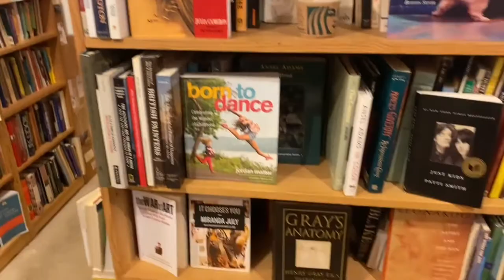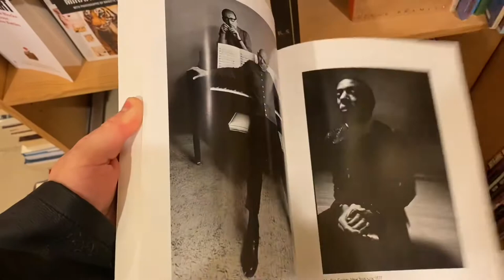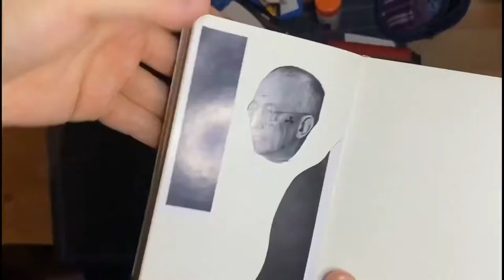Seattle Pike Place Collage Art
Walked through pike place and found a cool book from a used book store. I made a nice 10x7 collage using a black and white theme. Afterward I like to use the scraps to make a mini collage in my moleskine journal.